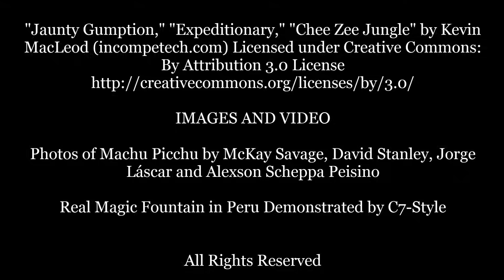Guide to Machu Picchu for Children: Lost City of the Inca for Kids - FreeSchool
Machu Picchu, sometimes called the Lost City of the Inca, was hidden from history for hundreds of years until its rediscovery in 1911. Built onto a mountainside with impressive and sophisticated engineering, it gives archaeologists a look into the everyday life of the Inca people. Today, it stands as the best surviving example of Inca architecture, and has been designated a World Heritage Site and one of the New 7 Wonders of the World.

Like this video if you want to see more videos about LANDMARKS!